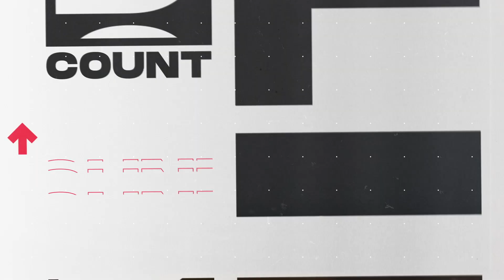Play-In Starts Tonight, Looking Back At The Awful Rudy Gobert Trade, Dame Wants A Shot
Rudy Gobert has been suspended for the Timberwolves play-in game tonight. Taking a look back at one of, if not the worst trade in NBA history. Which only manages to look worse now that he wont be suitting up for tonight's game against the Lakers (1:35). Dame Lillard is obviously disappointed that the Trailblazers missed the playoffs. Following their final game he said he was "not interested in rebuilding for two/three years". His dedication to Portland reminds Kaz of Kevin Garnett who tried to bring a championship to Minnesota before winning the title with the Celtics. Is it time for Portland to trade the star before his window closes (8:15)? Kaz, Joe Osborn (16:40) and Dan Parisi (31:26) give their best bets for Tuesday and Wednesday night's play-in games.